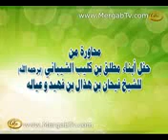محاورة الشاعر سفير الدغلبي والشاعر سيف الشمري